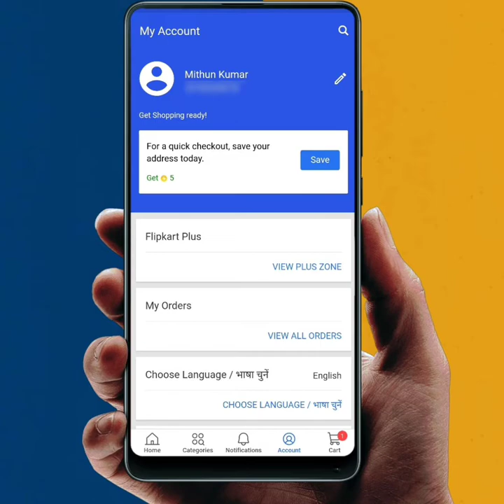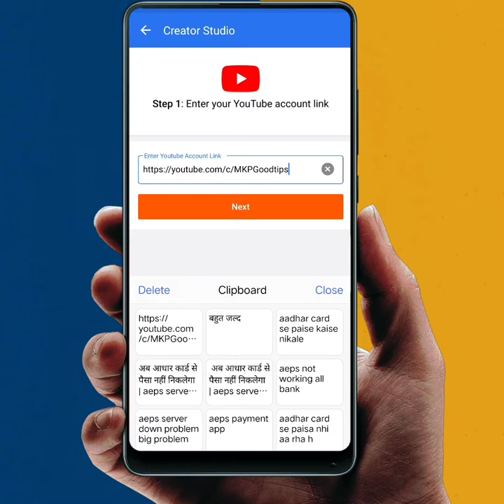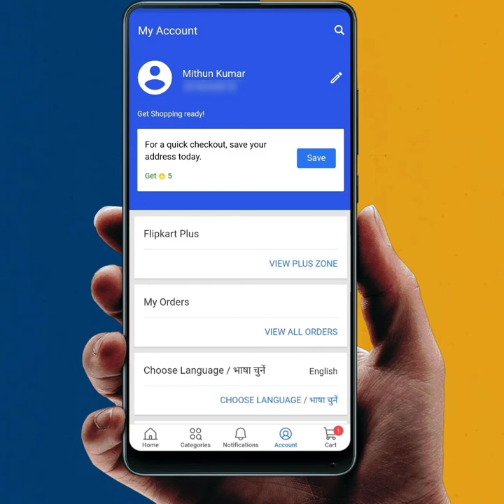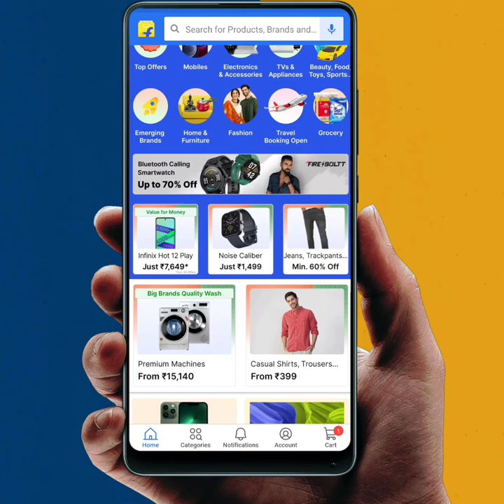how to Create Flipkart creator studio account | Flipkart creator studio se Earning kaise kare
how to earn money online Flipkart creator studio
| flipkart creator studio se paise kaise kamaye

flipkart creator studio se paise kaise kamaye es video me bataya gaya hai aur kaise account Kiya jata wo bhi bataya gaya hai

how to electricity pay in Yono SBI

107 of the Copyright Act 1976, allowance is made for "fair use" for purposes such as criticism, comment, news reporting, teaching, scholarship, and research.Fair use is a use permitted by copyright statutes that might otherwise be infringing. All credit for copyright material used in video goes to a respected owner.